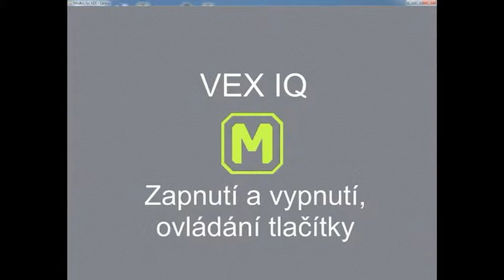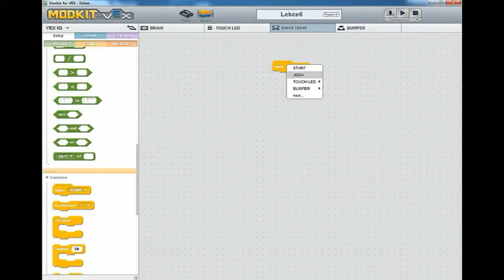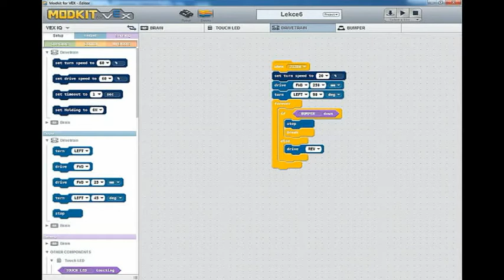Začínáme s VEXem: 6) Zapnutí a vypnutí, ovládání tlačítky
Video návod pro ty, co začínají s robotickou stavebnicí VEX IQ.
Lekce 6: Zapnutí a vypnutí, ovládání tlačítky